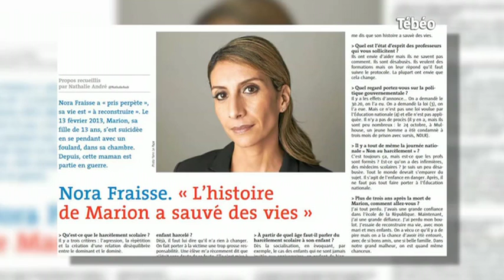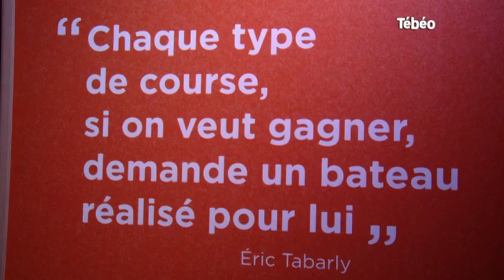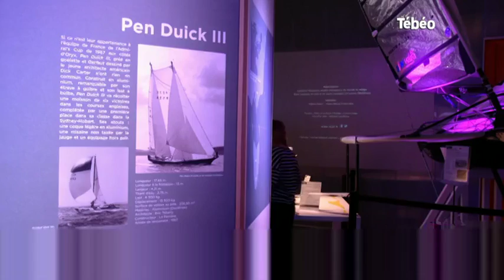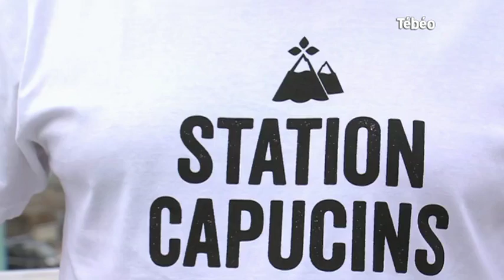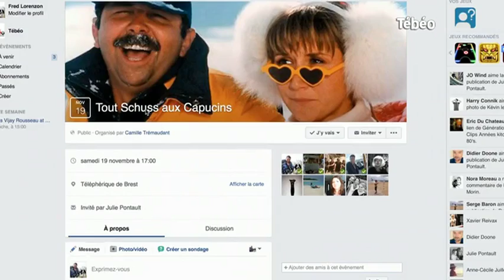Tébéo - Le JT du 02/11/2016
Sites webs/blogs, copiez cette vidéo avec le bouton "Intégrer" !